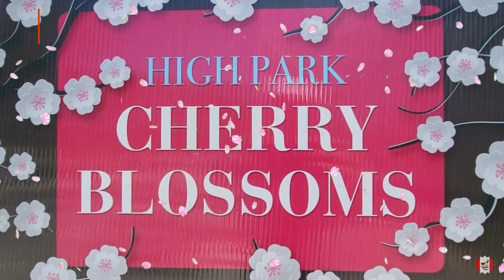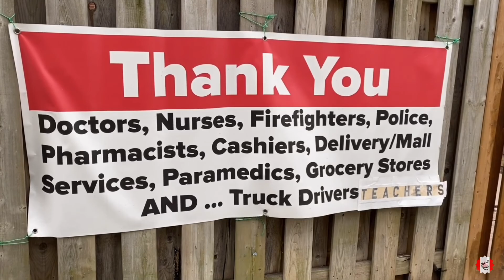HIGH PARK WITH CHERRY BLOSSOMS